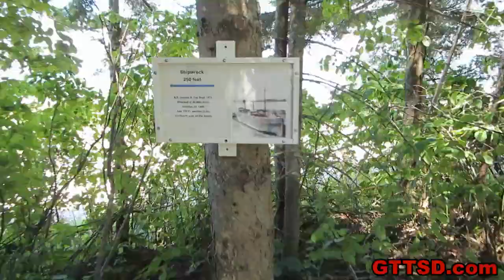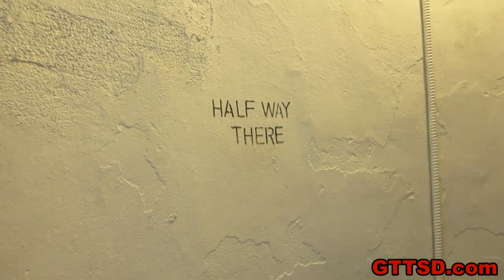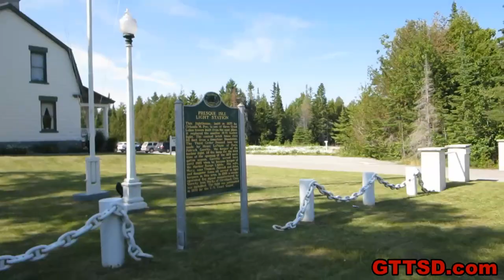HAUNTED Lighthouse | Presque Isle Lighthouse Michigan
Today we go to four different lighthouses, included the haunted lighthouse of Presque Isle Michigan.  This lighthouse was even featured on a Scify ghost hunting show!